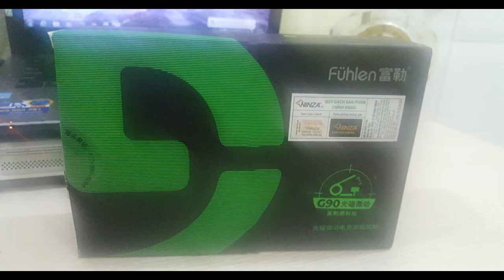Chuột fuhlen g90 bất tử | Dailyphukien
Chuột fuhlen g90
- Kiểu kết nối: Có dây
- Chuẩn giao tiếp: USB
- Phím chức năng: 6 nút
- Màu: Đen
- Độ phân giả quang học: 1000/1500/2500/3500DPI
- Magnet-driven micro switch với 100 triệu lần nhấn
- Dây dù chống đứt
- Cổng usb 2.0 mạ vàng.
- sườn cao su chống trượt